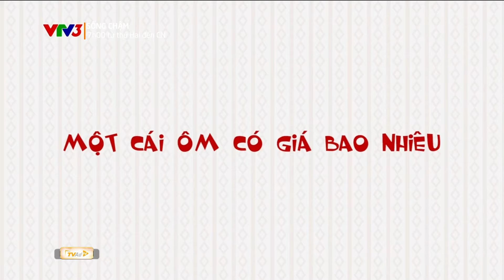SỐNG CHẬM | Một cái ôm đáng giá bao nhiêu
Một cái ôm đáng giá bao nhiêu
“SỐNG CHẬM”, phát sóng lúc 07h00 thứ Hai đến Chủ nhật trên kênh VTV3